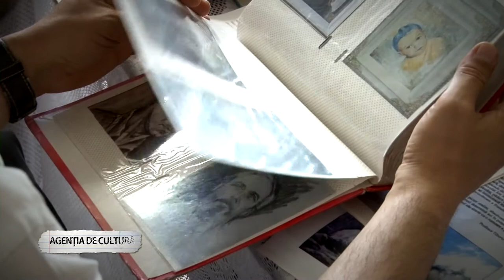MDI TV Sebastian Drăgan - Agenția de cultură - despre sinceritate cu pictorul Ion Roiban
O mărturisire sinceră de curaj sau nebunie, spune Ion Roiban despre pictura sa. "Sunt condamnat să fiu, mai mult sau mai puțin, un epigon obligat să suporte distanța dintre ceea ce visez să fiu și ceea ce reușesc a fi "